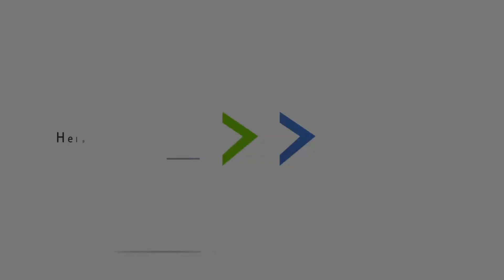5 Nutrients For Heart Health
Watch Dr. Tompkins discuss the 5 best nutrients to help keep your heart healthy.